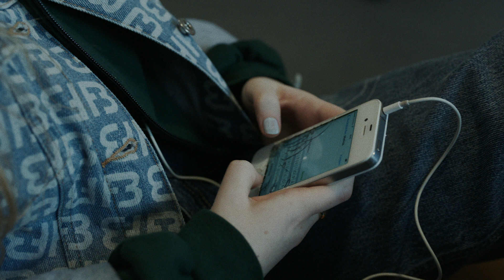Ditt ECPAT – Har du funderingar kring att sälja bilder?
Det är svårt att veta var gränsen går för vad som är okej och inte, både på nätet och IRL.
Ditt ECPAT ger hjälp & råd till dig under 18. Om bilder, sexuella kränkningar, hot och övergrepp på nätet och IRL.

Du kan chatta, ringa och messa oss. Eller läsa vad andra gjorde i samma situation på